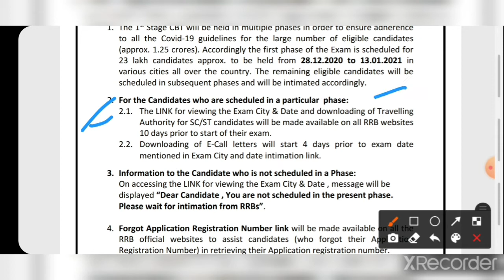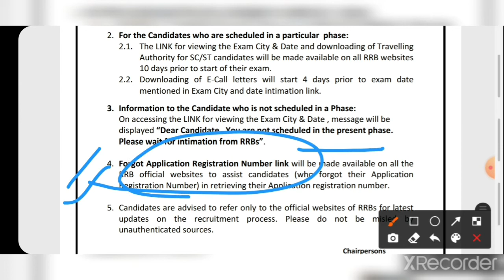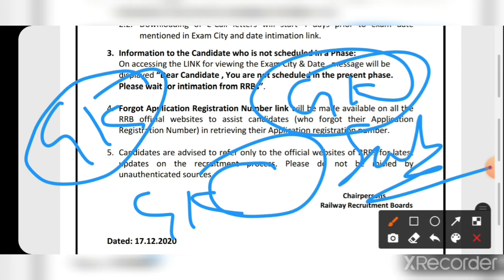NTPC OFFICIAL NOTICE😍😀😀👌👌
GK ME NAI KRANTI

GK नई क्रांति।। GK हमेशा के लिए याद YOUTUBE पर पहली बार।। GK NEW EXPERIPENT